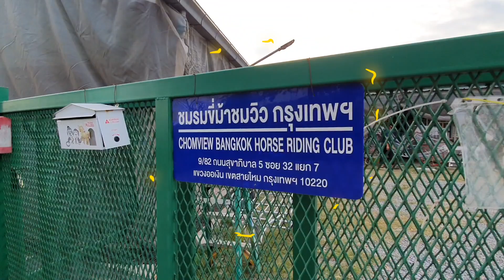ช่อช่อคิดส์ | Back to Horseback Riding Lessons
Chou-Hae back to Horseback riding lessons, she miss the class for a long time because Covid pandemic. Let's see how it's going.